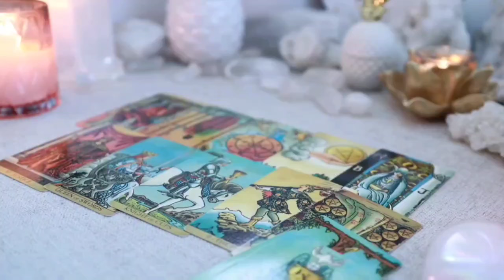PISCES 💡 JUST HOURS LEFT: A Revelation Is Coming That Will Blow Your Mind!😵TAROT TODAY